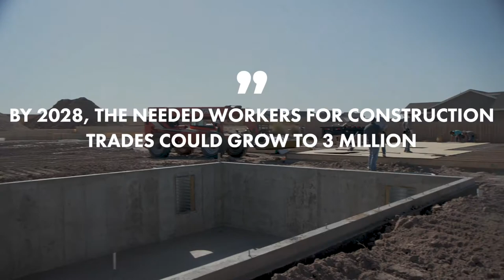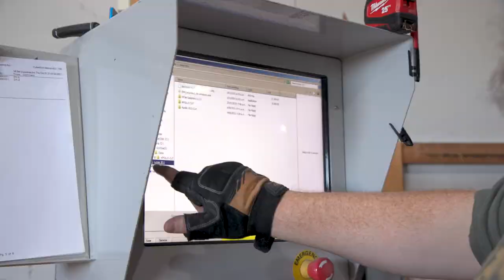Garden City Community College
Through a 9 month program, you can complete your training at Garden City Community College and be ready to get hired.